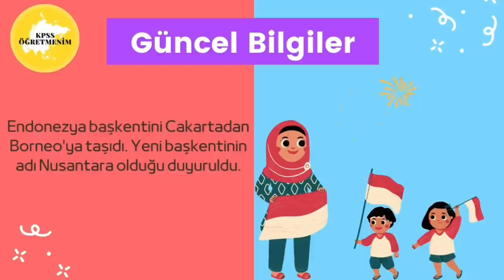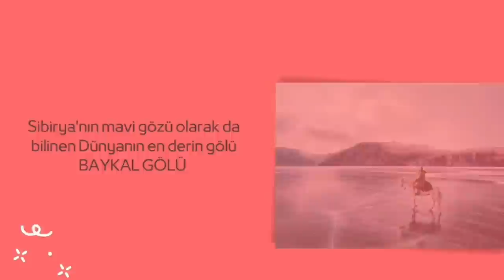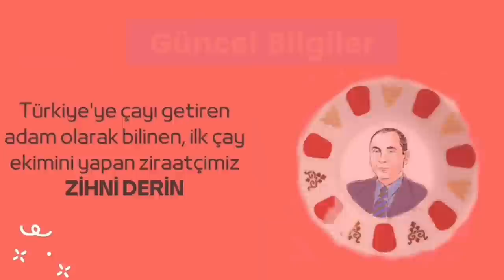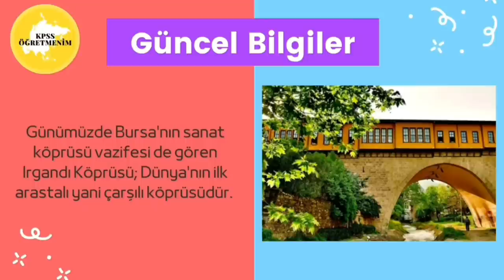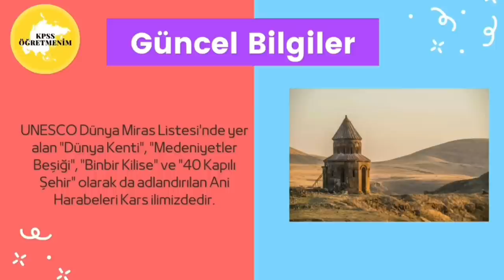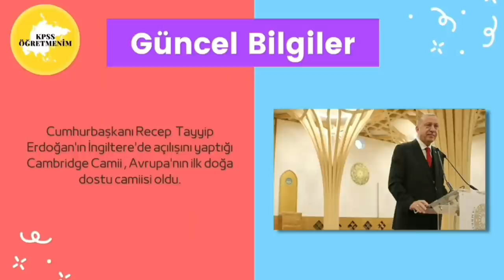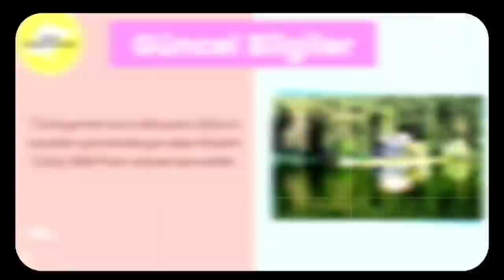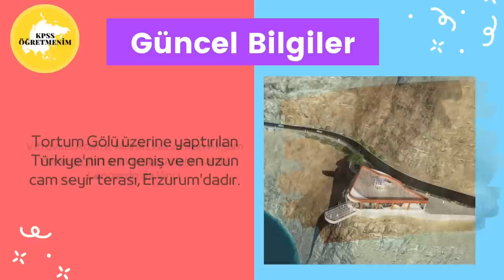2022 KPSS'DE ÇIKABİLECEK 400 ADET GÜNCEL BİLGİ - SON PROVA | LİSANS | ÖNLİSANS | ORTAÖĞRETİM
2022 KPSS lisans sınavında 2 soru bu videodan geldi.